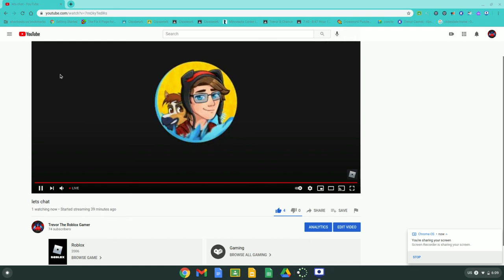IM LIVE COME JOIN!!!!!!!!!!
MY STREAM